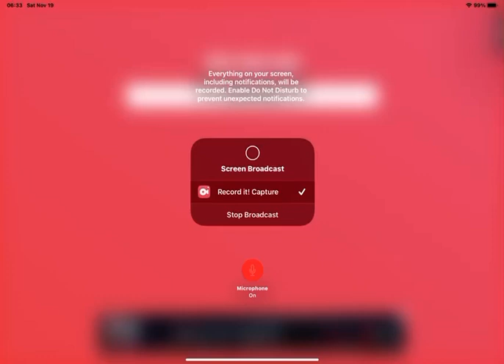S2:E1 BINGO Pat your tummy